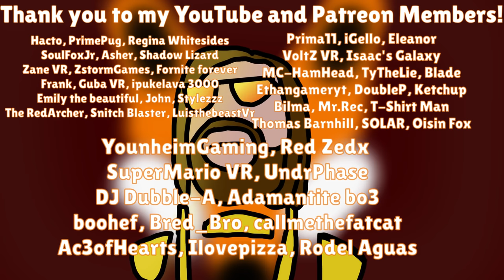STRANDED DEEP - Rec Room Gameplay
Join Soul Fox and Juju as they check out ^StrandedDeep. in Rec Room!
Creator Code: SoulFox